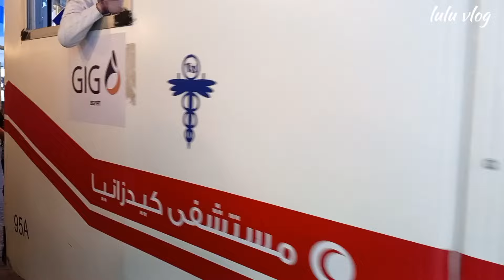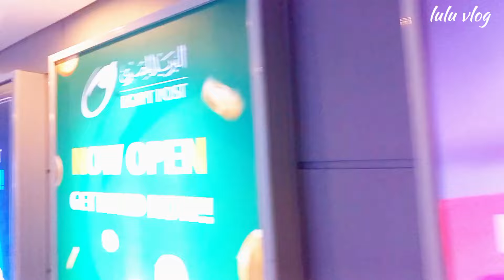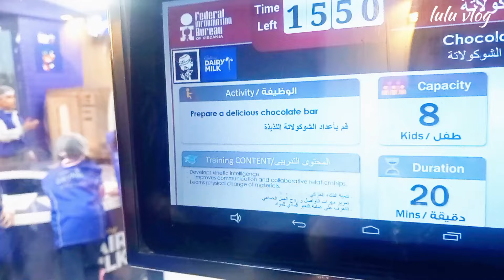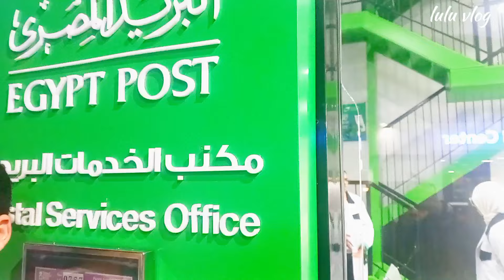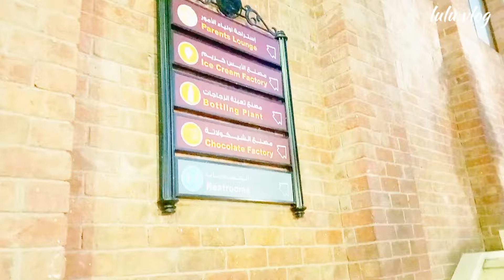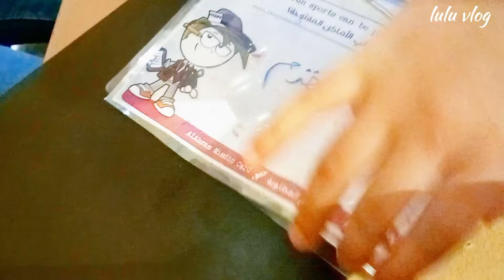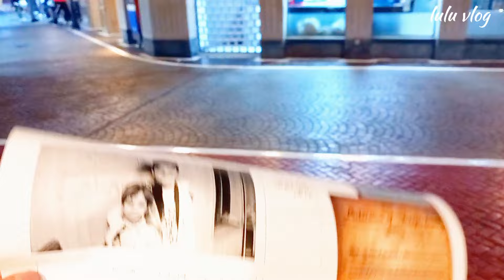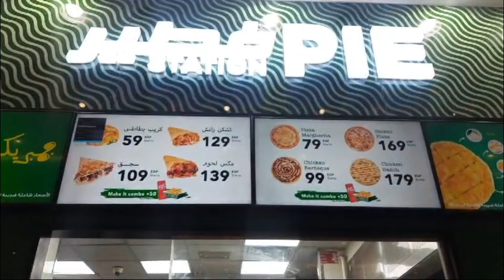تجربة مميزة اتبسطوا بيها الاولاد جدا ♥️وفرحتنا من فرحتهم | فسحه العيد وتجربة ♥️كيدزانيا ♥️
عيد_الفطر المبارك بمصر
فرحة_العيد_في_مصر تجهيزات_العيد تحضيرات_العيد فلوق_العيد خروجات_العيد فسح_العيد كيدزينيا kidzania cairo افضل اماكن الخروج و الفسح اماكن نسافر فيها في العيد روتين العيد روتيني بالعيد عيد الفطر عيد الفطر المبارك فطور العيد فلوق العيد فلوق ليلة العيد كحك العيد كيدزانيا كايرو فيستيفال فلوقات العيد لبس العيد يوم العيد فلوق أماكن فسح بالقاهرة اجواء العيد بمصر احتفالات العيد في مصر افضل اماكن خروجات بالقاهره حلويات العيد خروجات وفسح خروجات وفسح بالقاهرة و الجيزة خروجات وفسح جديدة روتيني اليومي علا هوم ستايل عيد الفطر في مصر عيد فطر 2024 عيد فطر في مصر ولاء ستايل اماكن خروج وفسح بمصر خروجات وفسح مصر فلوق عيد الفطر عالم ريمي عيد الفطر المبارك @lulu vlog ♥️